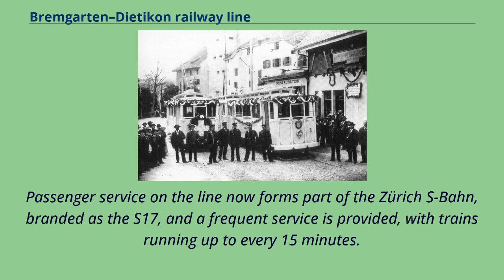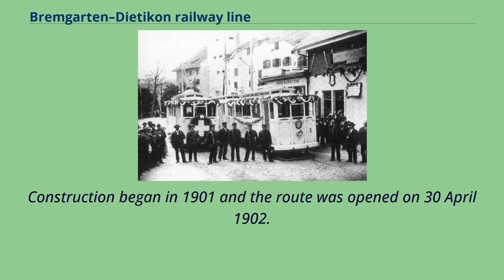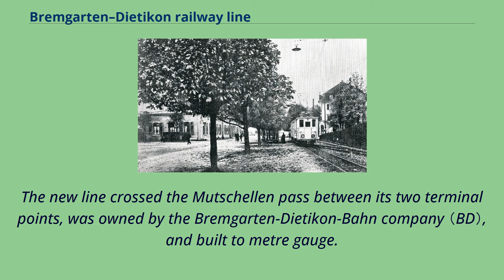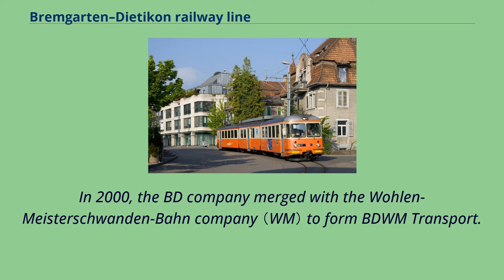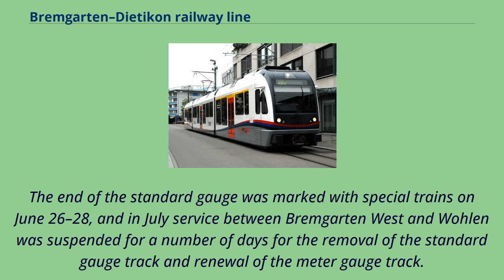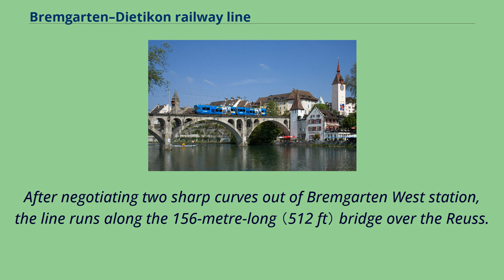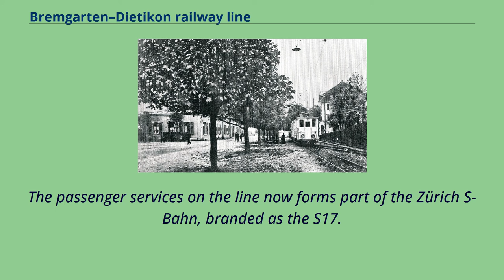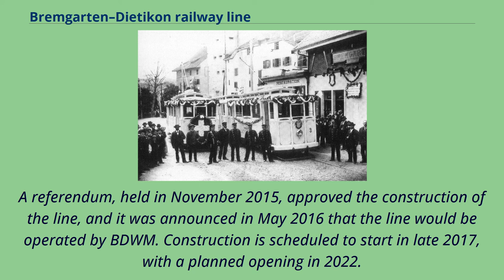Bremgarten–Dietikon railway line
Zürich_S-Bahn_lines
The Bremgarten–Dietikon railway line （German: Bremgarten-Dietikon-Bahn, BD） is a railway line in Switzerland.
It connects Wohlen and Bremgarten in the canton of Aargau with Dietikon in the canton of Zürich.
Passenger service on the line now forms part of the Zürich S-Bahn, branded as the S17, and a frequent service is provided, with trains running up to every 15 minutes.
The line was opened in stages, and under different ownership, between 1876 and 1912.
Whilst the earliest section to be opened, between Wohlen and Bremgarten, was built as a traditional standard gauge branch line, the later section between Bremgarten and Dietikon was built as rural electric tramway in metre gauge.
Whilst much of the line has been upgraded, this is still apparent in the long stretches of roadside track, and stretches of street running in Dietikon.
Today the line is owned and operated by Aargau Verkehr AG （AVA）, a company that operates other rail and bus services in the region.
The route between Wohlen and Bremgarten West was built to standard gauge by the Aargauische Südbahn railway, which connected Aarau and Rotkreuz via Wohlen.
The service began on 1 September 1876, operated by steam locomotives.
On 1 January 1902 Swiss Federal Railways （SBB） took over the Aargauische Südbahn.
The SBB continued to operate the service as a steam operated standard gauge branch line.
Opening of the Bremgarten-Dietikon line The line to Wohlen had several disadvantages for Bremgarten.
The timetable was poor, Bremgarten West station was too far away from the town centre, and the connection to Zürich initially proceeded in the wrong direction and was...